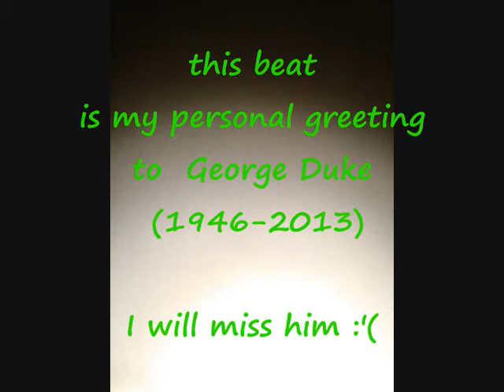2013 GEORGE DUKE r.i.p. JAZZ INSTRUMENTAL (BEAT + TRUMPET)